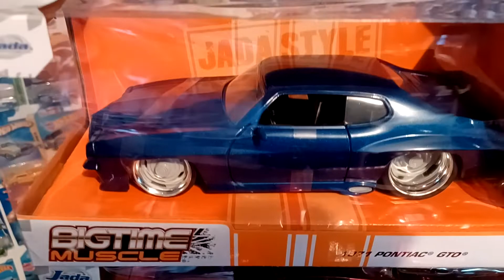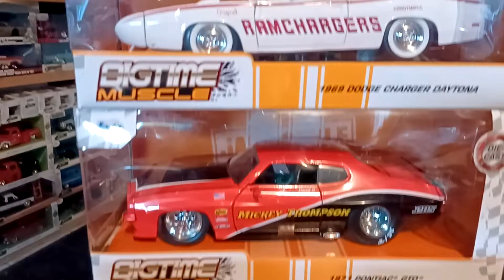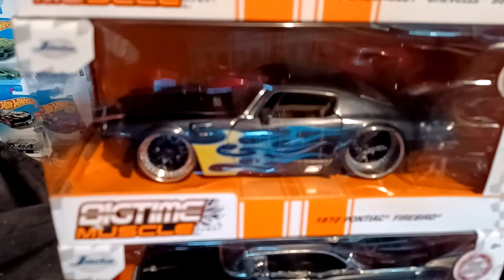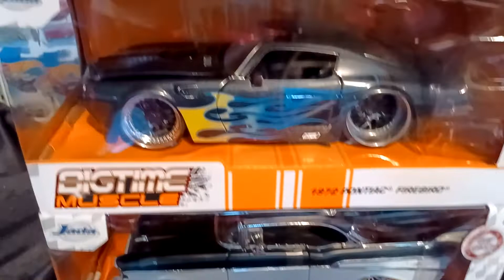Big-time Muscle with Ampmuscle and the Guru!! Hotwheel-ville!! Ep:46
Like old School muscle cars? Check out some Big Time Muscle Cars with a light flare Big Wheels and wett paint!! The Guru got it live shout out to all the subscribers we appreciate you greatly! Amgafit.com MajiPure.com